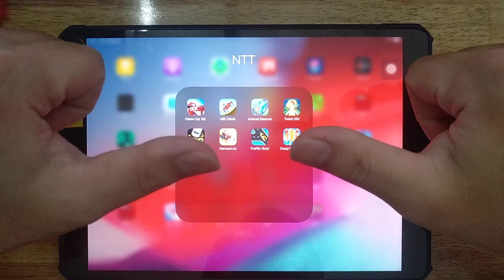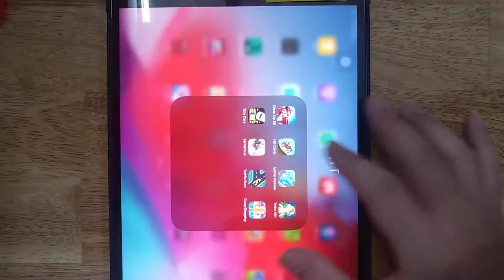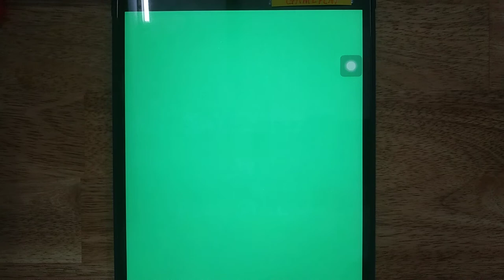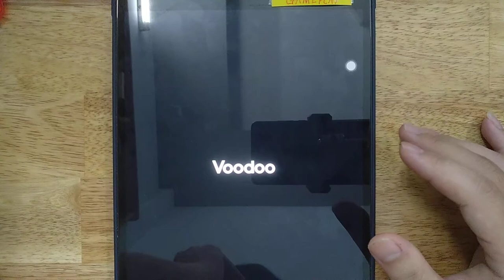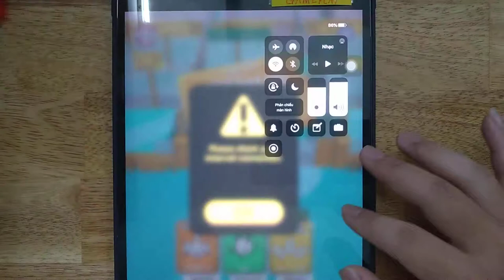Hill Climb, Clean Up 3D, Animal Rescue, Twist Hit, Tiny Cars, Farmers io, Traffic Run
Clean Up 3D, Hill Climb, Animal Rescue, Twist Hit, Tiny Cars, Farmers.io, Traffic Run, Crazy Shopping

Android GamePlay
iOS GamePlay
iPad GamePlay
GamePlay Walkthrough